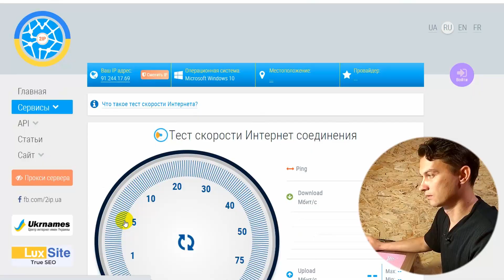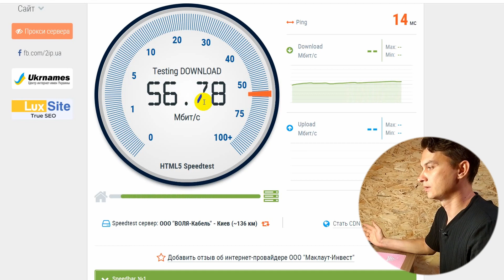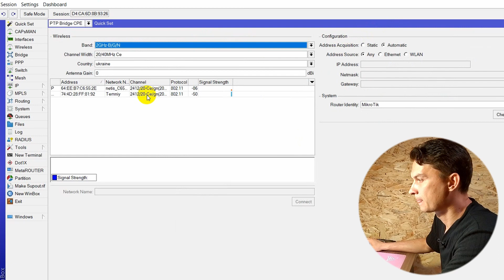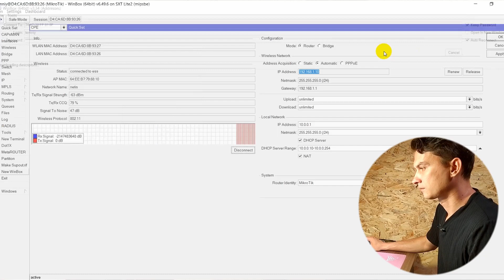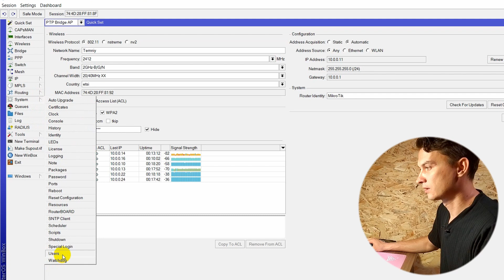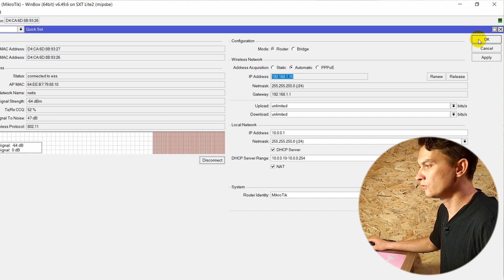БЕСПРОВОДНОЙ ИНТЕРНЕТ - Преимущества и недостатки / MikroTik SXT 2 /@koshelev_artem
Беспроводной интернет - это несомненно удобно, особенно когда нет возможности провести в дом высокоскоростной интернет по оптоволокну. Но, есть и минусы в таком варианте подключения. В этом видео полный процесс установки Микротика SXT 2, его подключения и настройки. Так же, наглядно видно разницу между раздачей интернета по Wi-Fi и LAN.